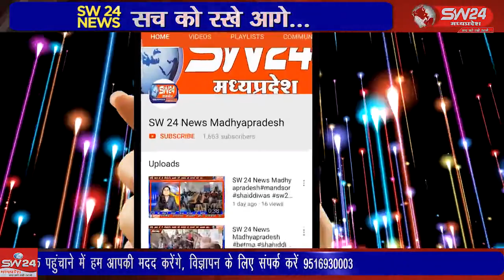SW 24 News Madhyapradesh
bagli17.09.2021 बागली विकासखंड के सीतावन क्षैत्र के ग्राम किशनगढ़ में डोल ग्यारस के पावन उपलक्ष पर भगवान बाल गोपाल भगवान श्री कृष्ण जी की शोभायात्रा डोल के रूप में गांव में भ्रमण करवाया गया